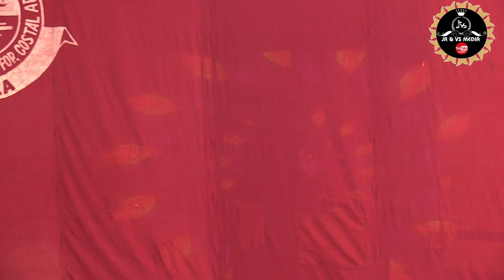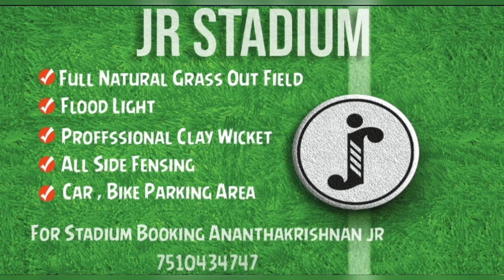DANCE PERFORMENCE AT CHMM COLLEGE ARTS DAY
MERAKI 2023 @chmmcollegeforadvancedstud3747